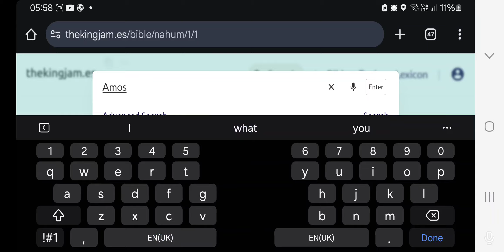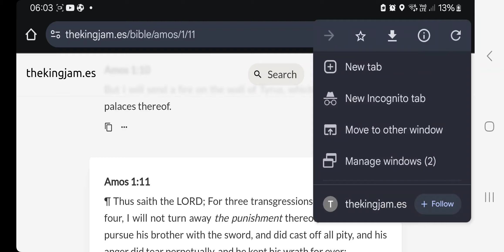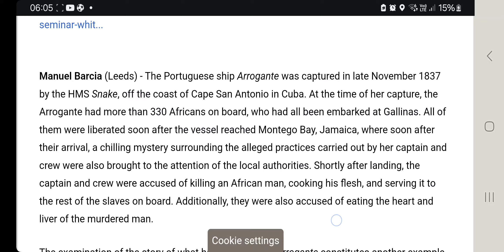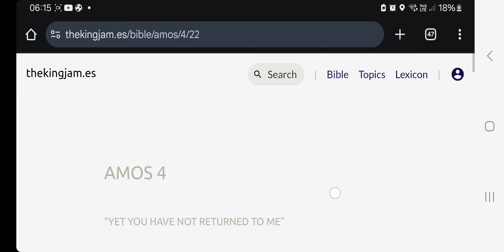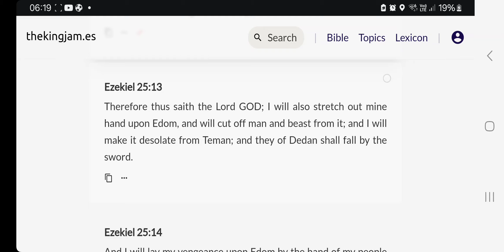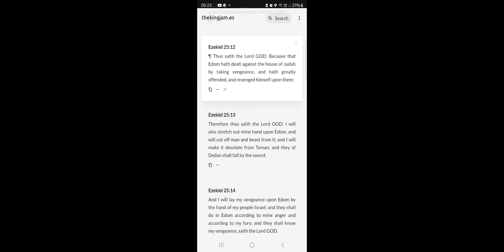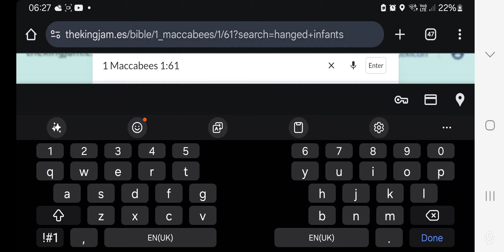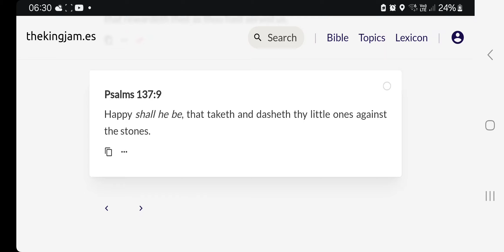VOCAB: YOU EDOMITES NEED TO STFU : YOU AINT ENTITLED TO MERCY!!!!!!